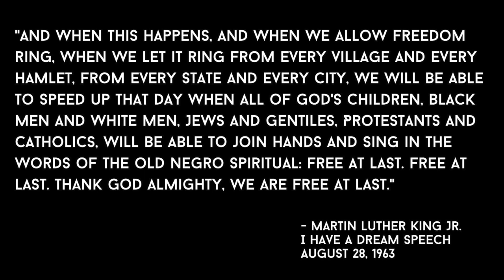Black History Month - Loren Fletcher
Loren Fletcher shares some powerful thoughts and reflections about MLK and the implications of his dream on what it means to be black in American in 2021.